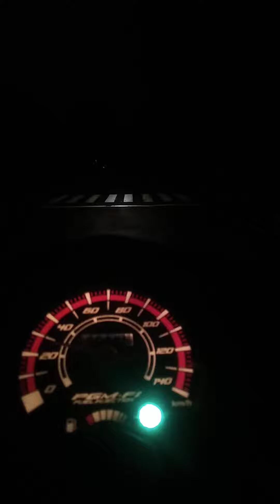Chasing Sunrise after Nyepi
No edit, so you can see what i actually see when i am riding.. which is pretty damn dark xD